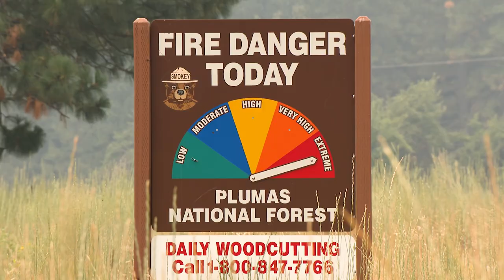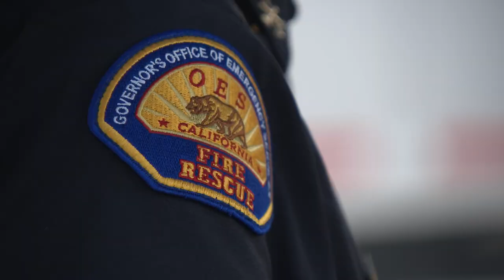Dixie Firefight Involves Multi Agency Coordination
As the 14th largest wildfire in state history, the DixieFire has already burned more than 221,000 acres since igniting on July 13, California’s robust mutual-aid system is supporting local jurisdictions with 66 strike teams – including 25 from Cal OES – and 1,500+ firefighting personnel protecting Plumas, Butte, and Tehama counties.